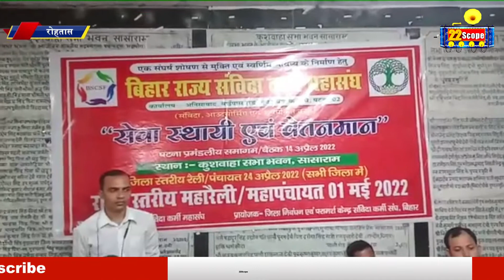संविदाकर्मी महासंघ ने स्थाई वेतनमान लागू करने की मांग को लेकर आंदोलन करने की बनाई रणनीति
रोहतास में बिहार राज्य संविदाकर्मी महासंघ के बैनर तले कुशवाहा सभा भवन में संविदाकर्मियों ने बैठक की... बैठक में सेवा स्थाई और वेतनमान लागू करने की मांग को लेकर आंदोलन करने की रणनीति बनाई गई... इस मौके पर प्रदेश अध्यक्ष दिलीप कुमार सजाप ने बताया कि 24 अप्रैल को बिहार के सभी जिला मुख्यालयों में विशाल रैली निकाली जाएगी

About Channel:
22Scope is a leading digital media platform of Jharkhand & Bihar. We are highly reliable and most trusted for political news, sports news, educational news, etc.

22Scope Live TV | 22 Scope | Hindi News | 22 Scope लाइव